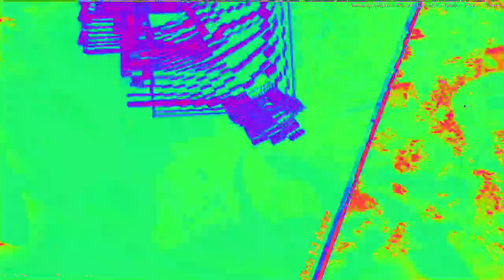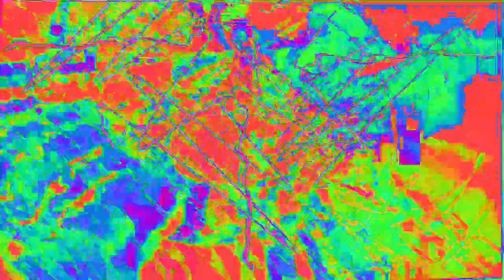[EPILEPSY WARNING] Movie 23 02 04 15h24m31s *Photosensitivity Warning*